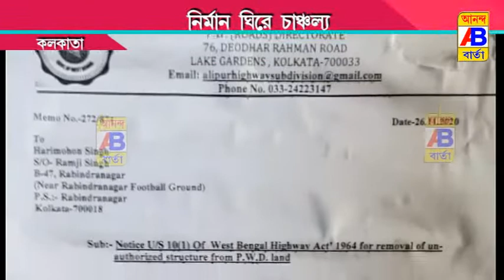অবৈধ নির্মাণ ভাঙ্গা ঘিরে চাঞ্চল্য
Excitement surrounding the demolition of illegal construction